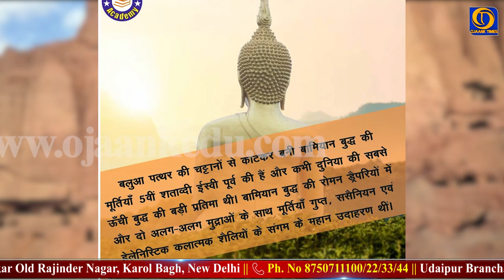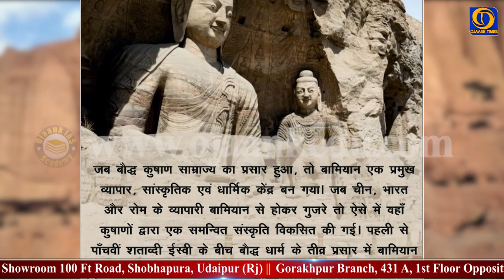जानिये क्या है बामियान बुद्ध का इतिहास ? Bamiyan Buddha History and Facts in Hindi l OJAANK TIMES